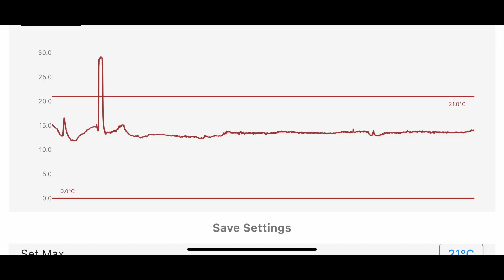VEVOR Egg Incubator for Homemade Salami and Homemade Cheese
Here you can buy the Cuoredicioccolato T-SHIRTS

RØDE Wireless GO

Softbox Kit di Illuminazione

ULANZI ST-08 Supporto

DJI Osmo Action Camera